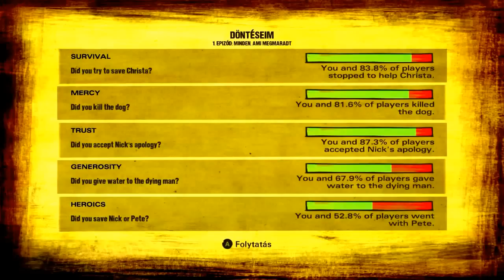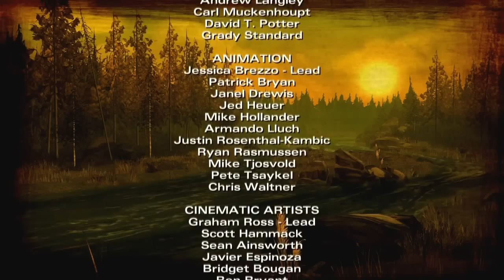The Walking Dead 2. évad ep. 1 végigjátszás - 4. rész. Kihez fussunk? Ep. 1 vége!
The Walking Dead: Season Two
Developer: Telltale Games
Publisher: Telltale Games
Distributor: Skybound Entertainment
Director: Dennis Lenart, Eric Parsons, Graham Ross
Jason Latino, Sean Ainsworth
Producer: Sara Guinness, Kirsten Kennedy
Designer: Mark Darin, Sean Ainsworth, Stephen McManus
Harrison G. Pink
Writer: Nick Breckon, Andrew Grant, Pierre Shorette
JT Perry, Eric Stirpe
Composer: Jared Emerson-Johnson